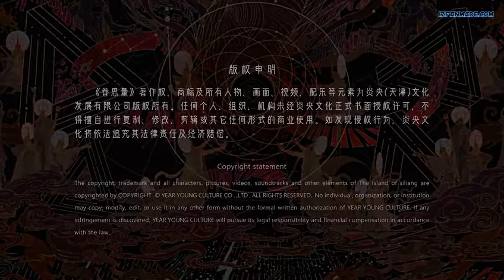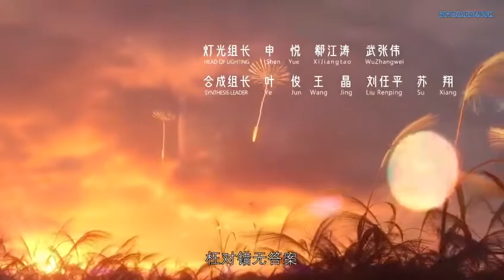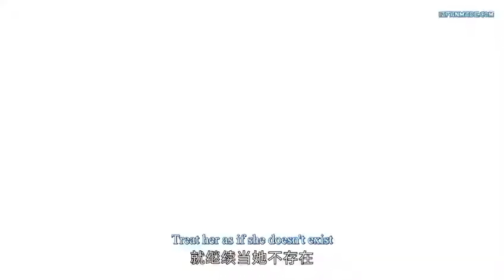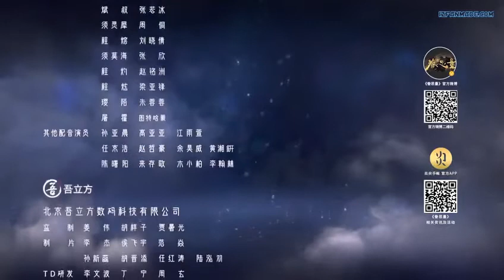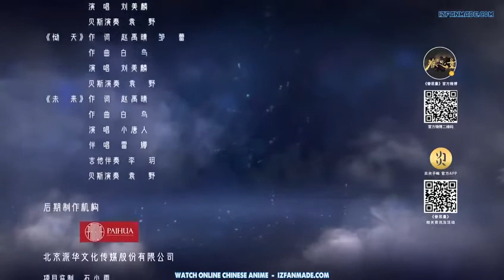The ISLAND of SILIANG Ep. 3